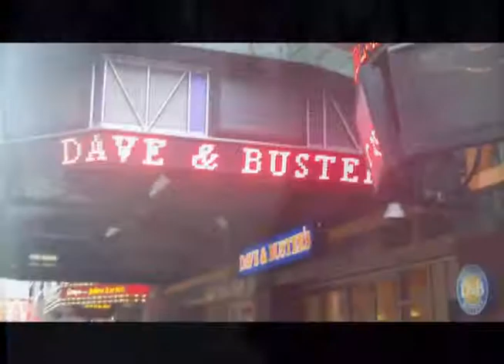New York Gathering 2010 ~SKY Edit~